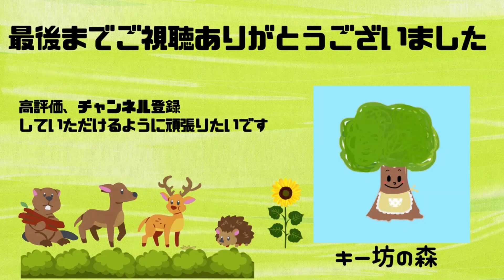【フライパンで簡単エビマヨ】最高に美味しい｜子どもウケ抜群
いつも動画を見てもらってありがとうございます(*^^*)
フライパンで簡単で美味しいエビマヨを紹介したいと思います
今回は、冷凍した海老を使用しました
解凍した海老はしっかりとキッチンペーパーで余分な水分を取ってくださいね
マヨネーズとケチャップは相性がよいので大好きです(*^^*)
お子さんにも喜んでいただけると思います
今日の夕食にいかがでしょうか

解凍エビ　　　         30尾
塩コショウ　         　適量
片栗粉　　                 適量
牛乳　　　                 大1
マヨネーズ　　         大3
しょうがチューブ     適量
にんにくチューブ　 適量